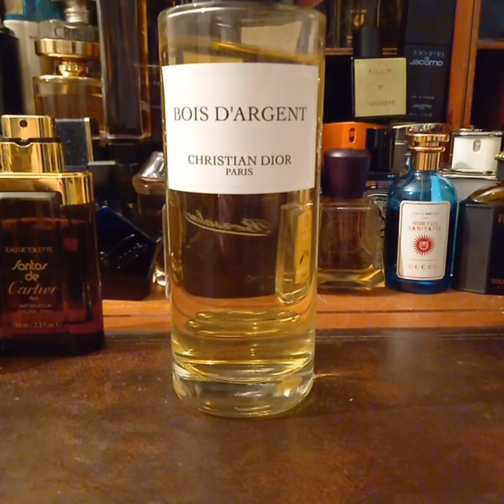Fragrance Rotation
Hello friends!

Please enjoy this weeks fragrance Rotation